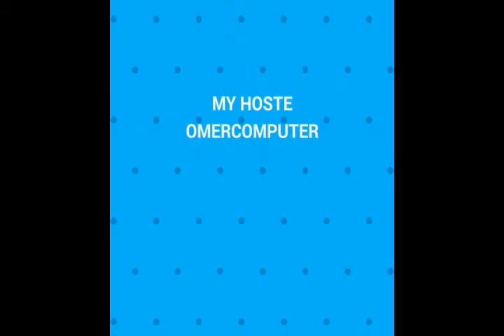Best free screen recording software for Windows mac.Linux.osx.websites 14.2.2018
Hello assalaunikum
Welcome to omer computer please substantially my channel YouTube shat he bells icon per click Kara
Thank to watching my video

Hello assalaunikum

Share links

📱📱Facebook. Com📱📱📱

📲📲Twitter. Com📲📲📲📲

umer3827

👉comments kara Thank
How to record screen in nd on Windows 10 free website
Best free screen recording software
ow to record screen in nd on Windows 10 free website

Best free screen recording software websites